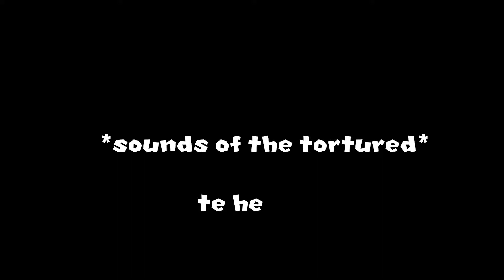PIT'S BIZARRE ADVENTURE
Hi, gamers! Sorry for the short video but I ran out of motivation and footage. I'll try to upload more soon I promise.